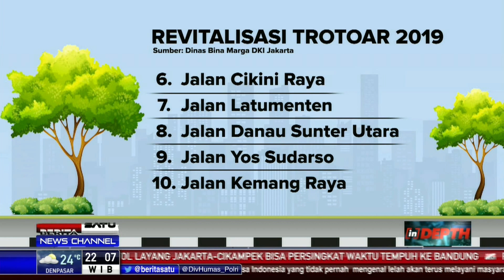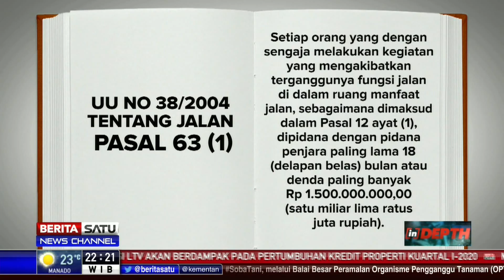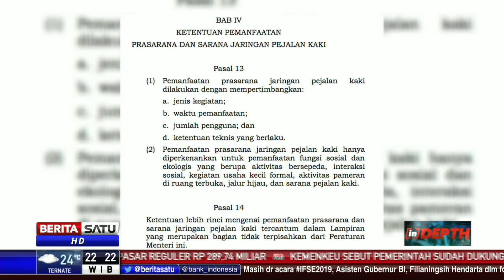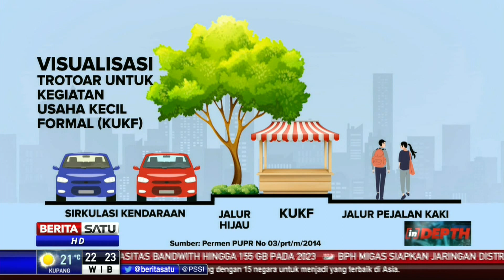Indepth: Anies & Legalisasi Penyerobotan Trotoar